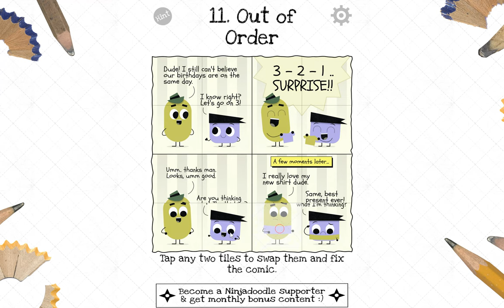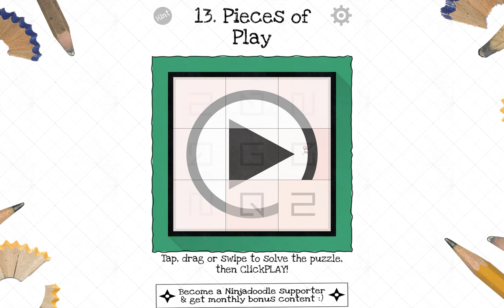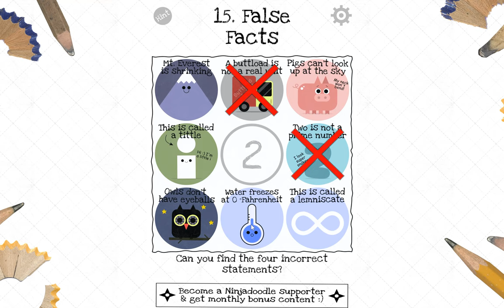[Ninjadoodle.com] ClickPlayFun Issue #2 Walkthrough